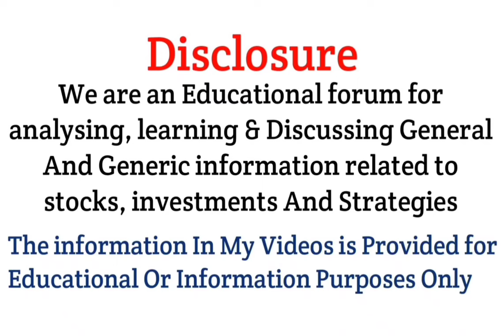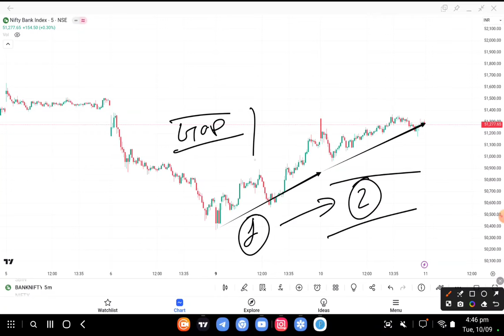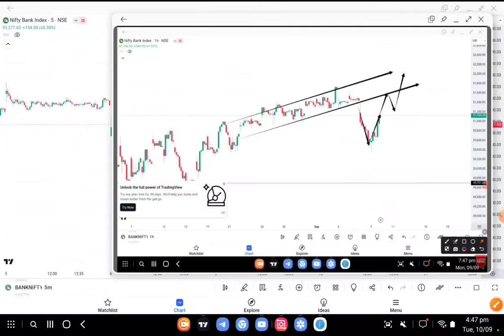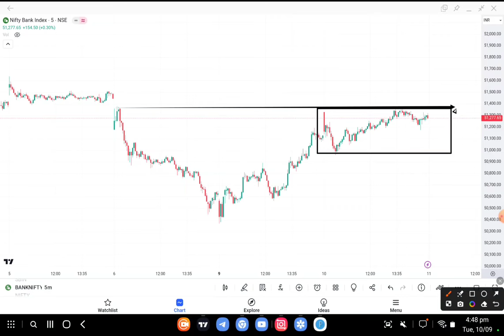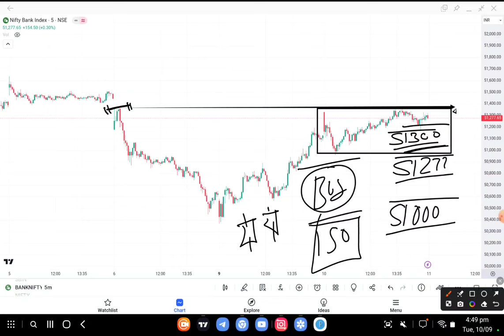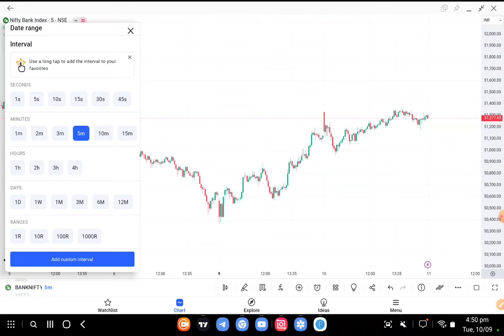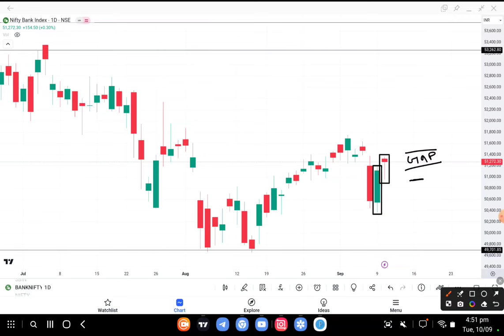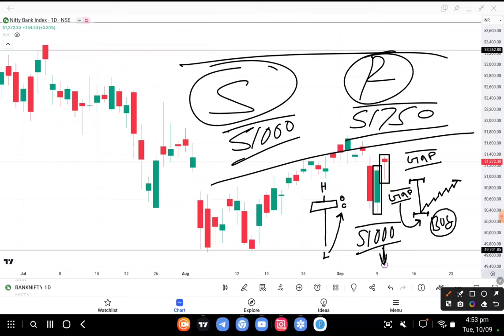Bank nifty tomorrow prediction For 11 September 2024 Wednesday || Bank Nifty Analysis for Tomorrow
Topics Covered

nifty analysis
banknifty analysis